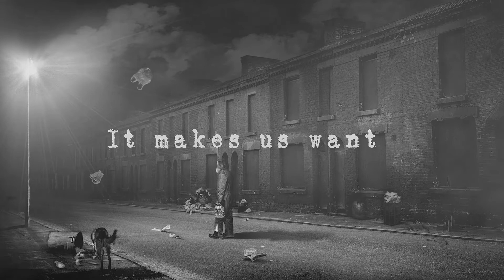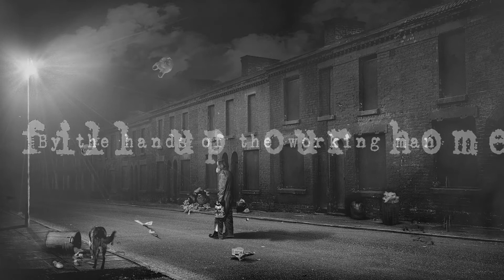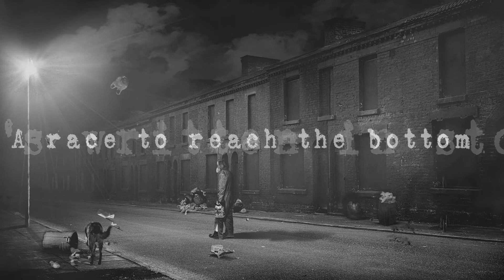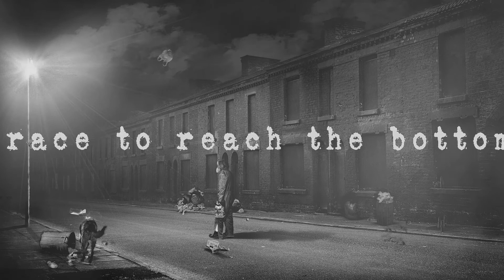IT - The Working Man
'The Working Man' is the second single taken from the IT album 'We're All In This Together' released on Progressive Gears Records. For more information and to purchase the album go